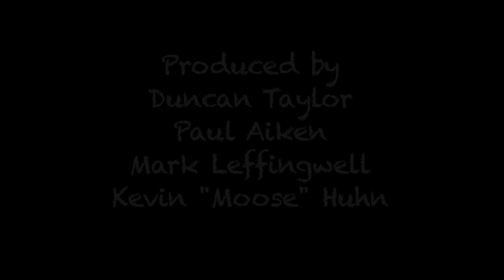Danny Shafer 'Small Town Blues'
Danny Shafer plays 'Small Town Blues' during his session at the Second Story Garage in the Boulder Camera studio.
Video by Mark Leffingwell and Paul Aiken Audio by Duncan Taylor